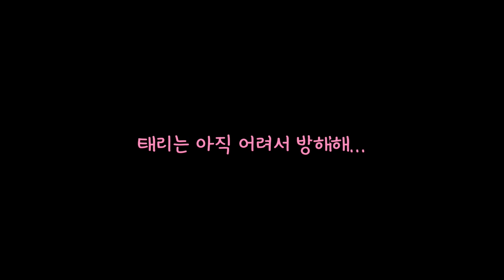5살 3살 자매들의 잠들기전 수다 /선생님에게 미안하다고 하는 방글이